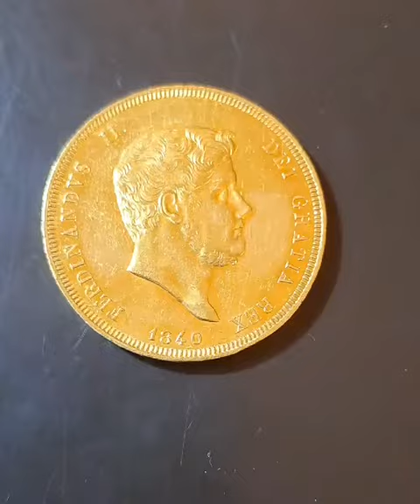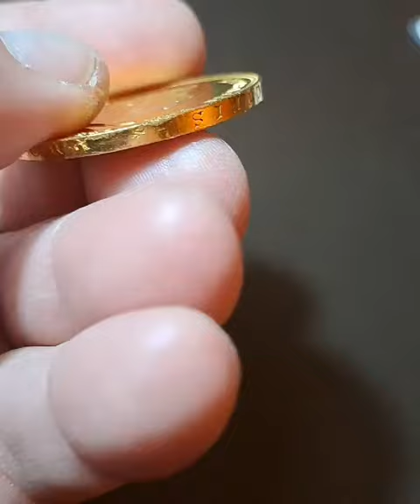Asta 46 - Lotto 75 - Ferdinando II - 1840 - 30 Ducati. Decupla del 2° tipo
Ferdinando II - 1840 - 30 Ducati. Decupla del 2° tipo. Oro 996/1000 (Au), gr. 37,86. Gigante n. 5 (R2) BB-qSPL. Colpetto sul bordo.